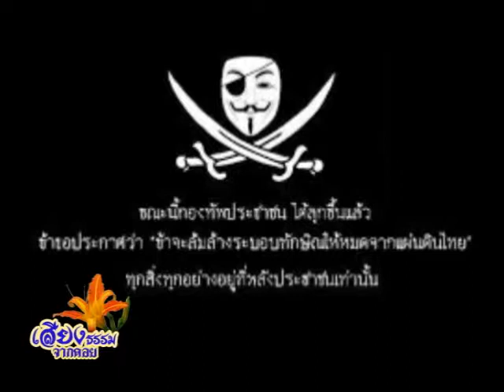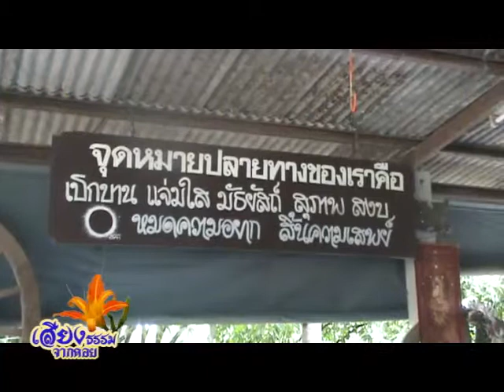เสียงธรรมฯตอนมักน้อยสันโดษ 5 ส ค 56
รายการ เสียงธรรมจากดอย ตอน มักน้อยสันโดษ วันที่ 5 สิงหาคม 2556  ออกอากาศทาง  FMTVที่วีเพื่อมนุษยชาติ   ทุกวันจันทร์ 17.00 น.